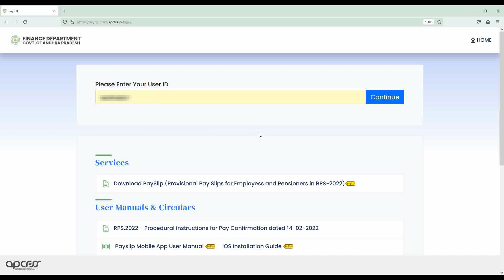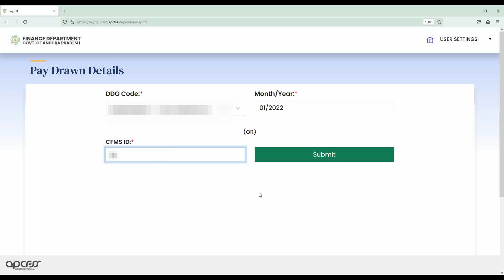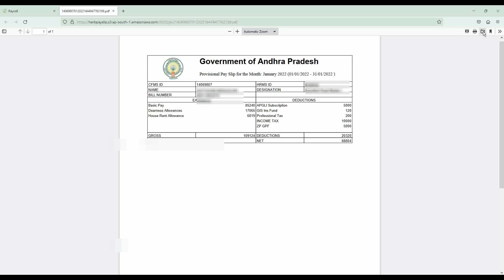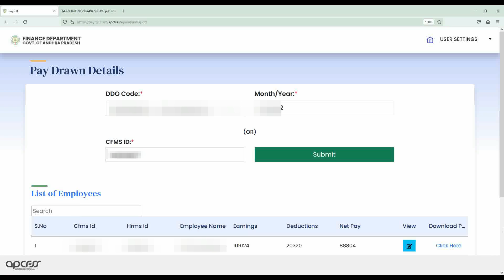HOW TO DOWNLOAD YOUR PAY SLIP FROM PAYROLL.HERB WEB SITE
In this video we will discuss how to download ap employee pay slip from payroll.herb site